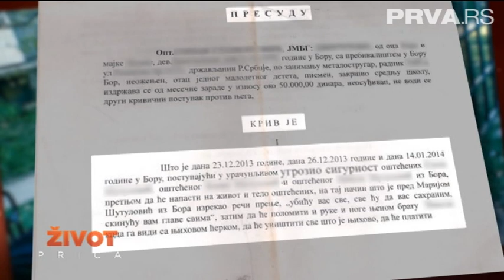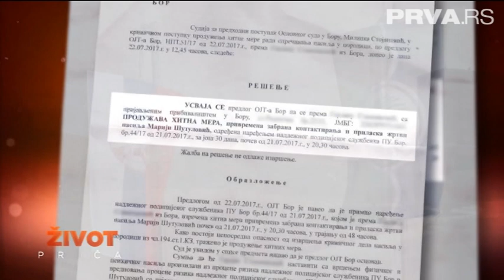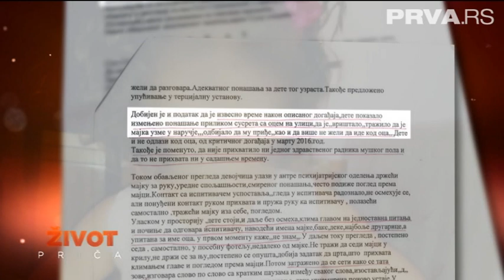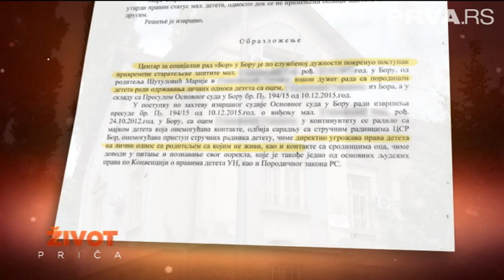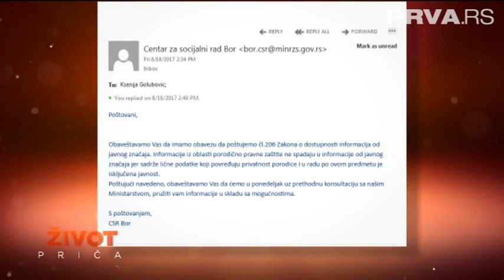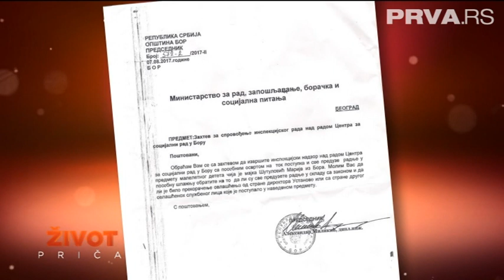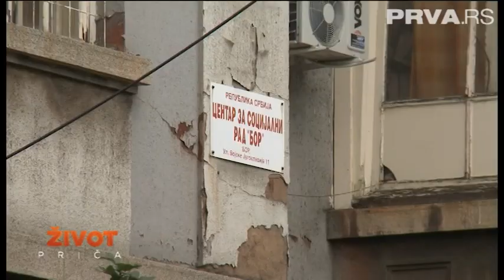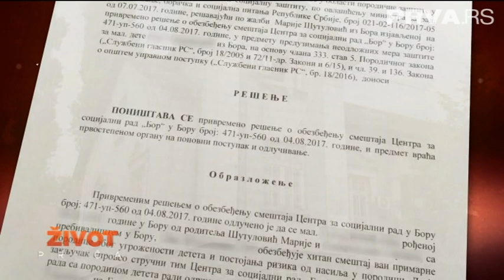Život priča - U raljama procedure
Marija Šutulović je klinički psiholog iz Bora. Majka je devojčice od četiri godine i osam meseci koju je dobila u vanbračnoj zajednici. Presudom Osnovnog suda u Boru 2013. dobila je samostalno roditeljsko pravo dok je dve gdoine kasnije presudom utvrđen način viđanja devojčice sa ocem.
Možete nas pratiti i na Instagramu: prvatelevizija